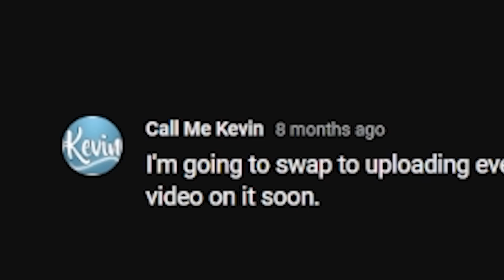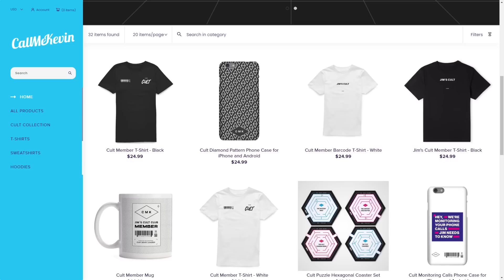I made my first video in 2009, in 2022 I almost quit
Editors:
Kippesoep001